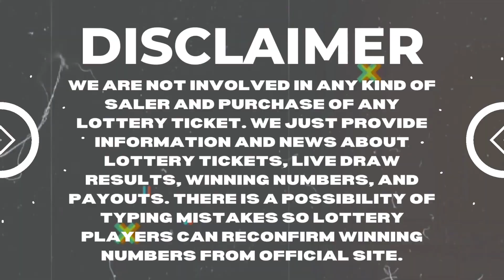Ohio Evening Lottery Draw Results Sep 21, 2023 - Pick 3 - Pick 4 - Pick 5 -Classic Lotto - Powerball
Today September 21, 2023, Find in this video the Ohio evening lottery live drawings results, Top payouts(prizes), and the latest winning numbers. These Ohio Evening lotteries' live drawings results are drawn in the evening time daily.

Find in this post, Pick 3 Evening, Pick 4 Evening, Pick 5 Evening, Rolling Cash 5, Classic Lotto, Powerball, Mega Millions and Lucky For Life live drawing lottery results, jackpot prizes, and winning numbers for today Sep 21, 2023, past 30 days.